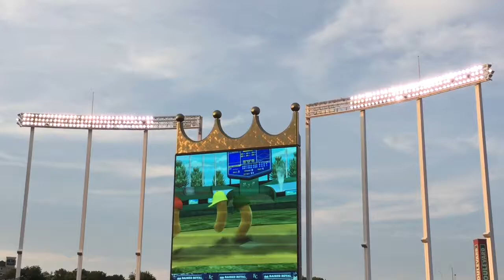Royals game vlog